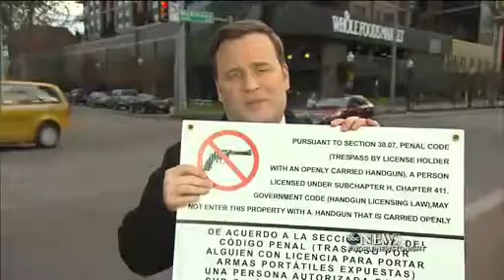New Year Setting Off Heated Debates Over Gun Laws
In the upcoming days, President Obama is expected to take action on gun control.